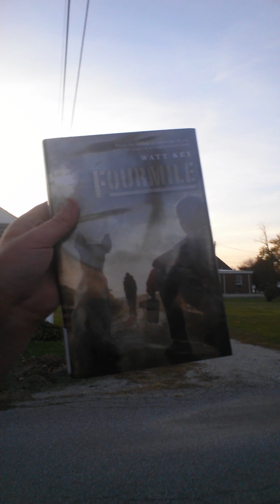Here is your excitement Ava!! 😂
Go follow Ava ( RandomPastelEpicness )